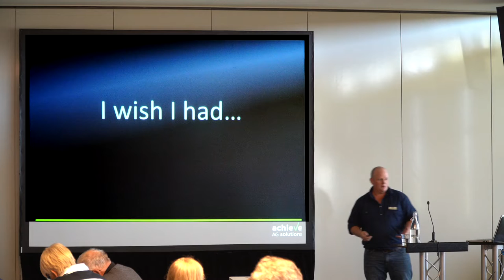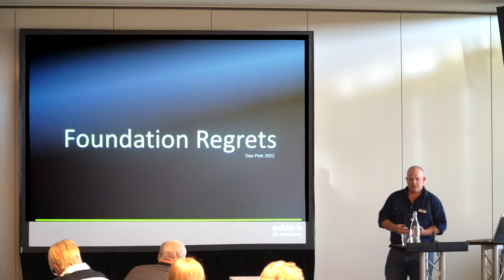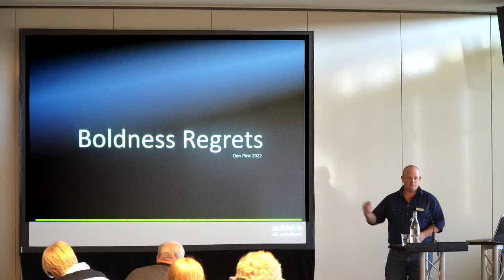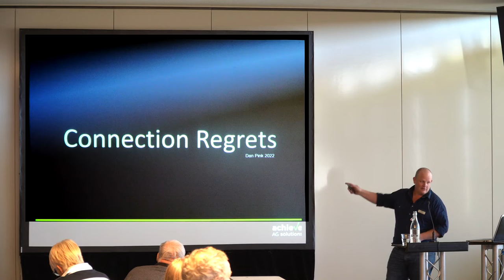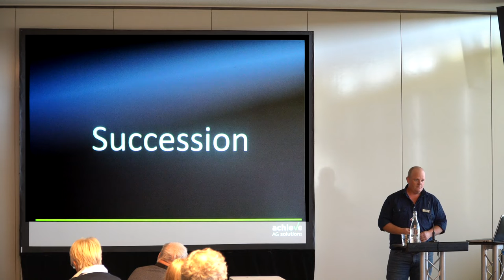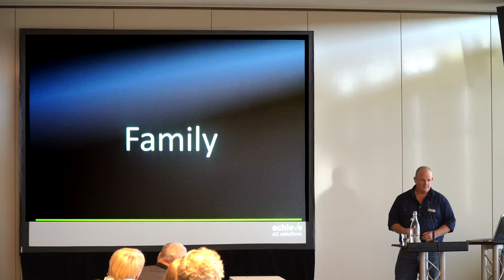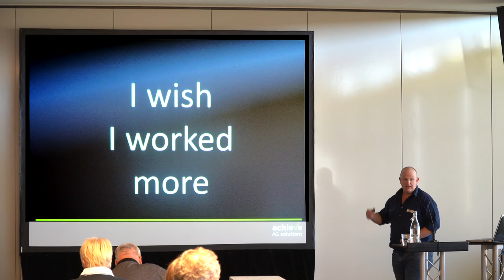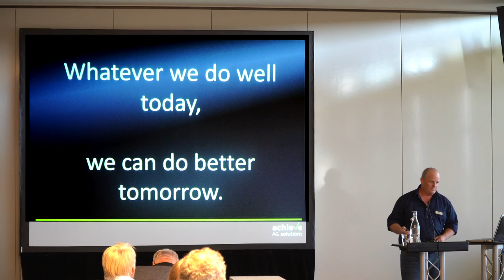2022 Red Meat and Wool Growth Program livestock forum – 7. Nathan Scott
Presentation by Nathan Scott from Achieve Ag. This Red Meat and Wool Growth Program livestock forum was held 30 March 2022 in Murray Bridge, South Australia.